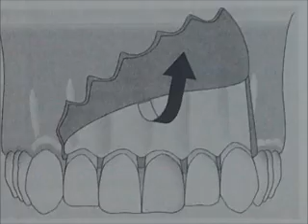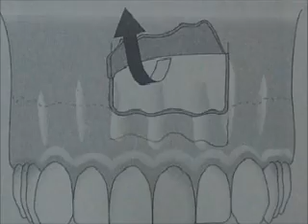Absceso alveolar agudo. Tratamiento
Tratamiento de urgencia o inmediato, tratamiento definitivo, tratamiento de soporte.